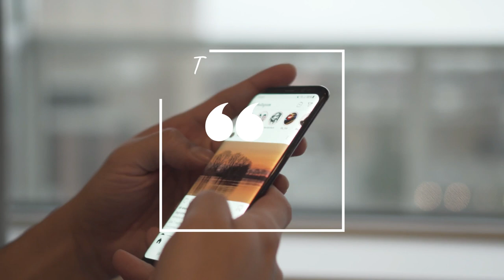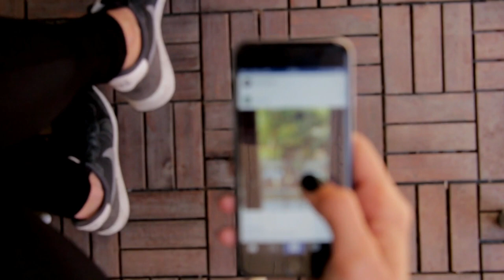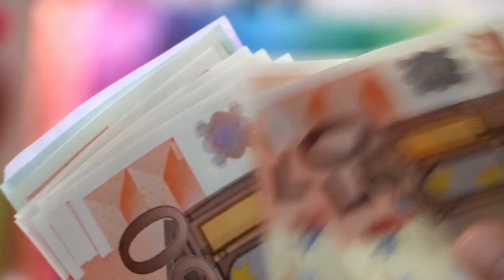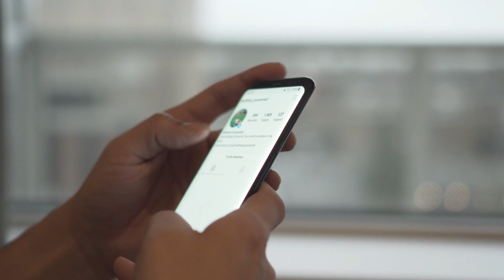Instagram Success Story | The Rise of startup #1 (In Nepali)